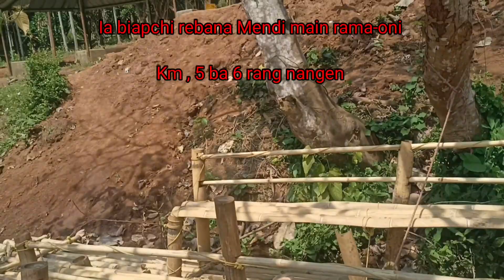JOLDING WARI NORTH GARO HILLS MEGHALAYA.